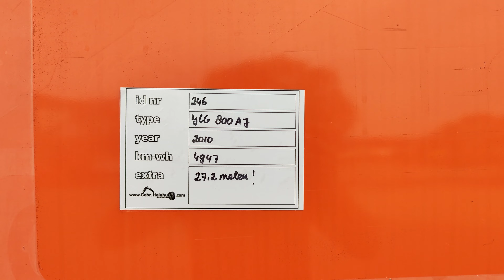JLG 800 AJ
For Sale
Stocknumber 246